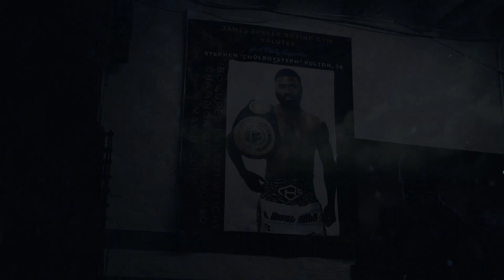YEAR of the UNDISPUTED Pt.2 "BIG TIME"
Filmed, Edited & Directed by JT Schloesser
🔻🔻🔻🔻VISIT🔻🔻🔻🔻
JSLVSH FILMS, LLC

JSLVSH FILMS, LLC is a film production company based out of New Jersey. We've worked with clients in the Tri-State area, Washington DC, Philadelphia, Miami, Las Vegas and California. We aim to bring your business and brand to new heights with industry leading video content. Every project is tailored to maximize results when advertising your brand. We pride ourselves in creating cinematic images to keep the viewer engaged and help portray your image as you envision it.

STEPHEN FULTON JR (COOLBOYSTEPH) PHILADELPHIAS CHAMPION OF BOXING
​ @stephenfultonjr_ - YEAR of the UNDISPUTED Pt.2 "BIG TIME"